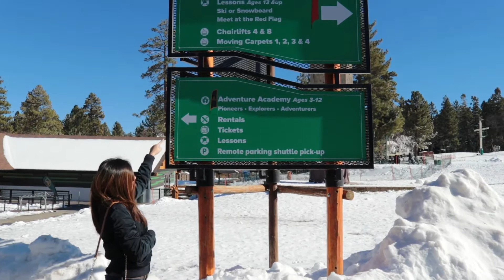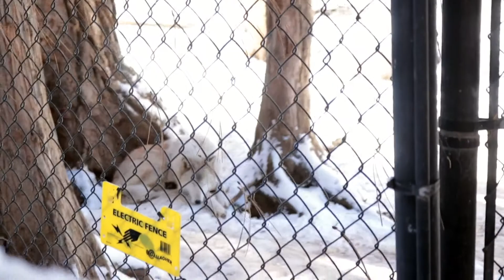Big Bear with Joie